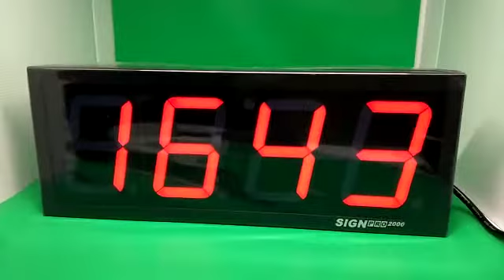JAM DIGITAL 4D WARNA MERAH K2282